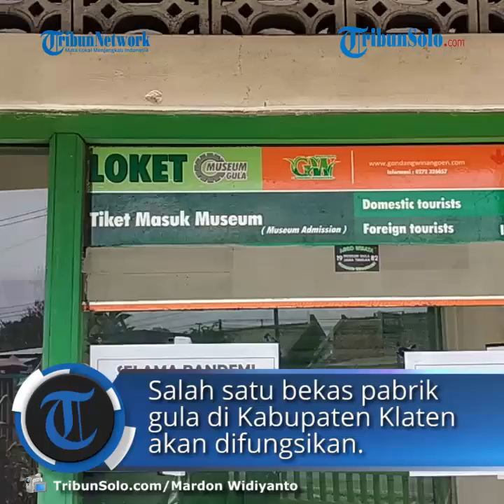Mengulik PG Gondang Baru, Tutup Operasi 2017, akan Difungsikan sebagai Pusat Agrikultur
TRIBUN-VIDEO.COM - Salah satu bekas pabrik gula di Kabupaten Klaten direncanakan akan difungsikan sebagai pusat agrikultur untuk memakmurkan para petani.

Salah satu Pabrik Gula yang nonaktif yang dimaksud adalah Pabrik Gula (PG) Gondang Baru.

PG Gondang Baru ini terletak jalan Raya Solo - Yogyakarta, Karang Asem, Plawikan, Kecamatan Jogonalan, Kabupaten Klaten, Provinsi Jawa Tengah, Indonesia.

Bedasarkan keterangan dari Walyanto Manager PG Gondang Baru, PTPN IX, Pabrik Gula ini dibangun di tahun 1860.

Kantor milik kolonial belanda kala itu bernama NV Klattensche Cultuur Maatschappij berkedudukan di Amsterdam, Belanda.

Kemudian ia melanjutkan ceritanya di tahun 1982 didirikanlah museum gula di PG Gondang .

Museum itu yang bernama museum gula ini merupakan museum gula satu-satunya di Indonesia.

Didalam PG tersebut, merupakan satu-satunya museum gula peninggalan kolonial Belanda.

Di dalam museum itu terdapat replika teknologi gula mulai mesin uap hingga sekarang.

Replika alat-alat pembuat gula seperti diorama pabrik gula dan perkebunan tebu

Selain itu, Walyanto menyebutkan di dalam museum tersebut, ada budidaya tebu renoso di ciptakan di Kabupaten Klaten.

Ia menjelaskan sistem ini merupakan sistem dari budaya kolonial Belanda kala itu.

Sistem ini menggunakan lahan sawah yang basah dibuat menjadi lahan kering.

Hal itu, ia mengatakan karena lahan yang ditanami pohon tebu hanya memerlukan lahan yang kering.

Kemudian, didalam museum tersebut ada juga foto-foto bersejarah, alat komunikasi lama, lokomotif kereta tebu, serta  kereta wisata pabrik untuk berkeliling lokasi.

Selain itu, ada juga tempat rekreasi air seperti Green Park, tempat makan seperti Cafe Banaran, Wedangan Gondang, Home Stay.

Saat ini, ia mengatakan di tahun 2017, PG Gondang Baru ini telah berhenti beroperasi.

Berhentinya pengoperasian pabrik ini dikarenakan kalah persaingan dengan PG milik swasta.

Selain itu, ia mengatakan pergeseran alih fungsi lahan, tingkat kompentensi lahan tebu ini semakin ketat, juga sebagai faktor PG ini berhenti beroperasi

Dalam pantauan TribunSolo.com, Jum'at (13/11/2020), gedung besar di dalam lingkungan pabrik itu terlihat terbengkalai akibat berhenti beroperasi.

Tidak ada suara mesin pembuat gula yang nyala berbunyi.

Hanya objek wisata seperti Green Park, Museum Gula, serta Home stay tetap dibuka.

Hanya saja saat ini terlihat masih sepi, apalagi saat pandemi Covid-19 melanda di Kabupaten Klaten, membuat objek wisata ini makin sepi pengunjung.

Jadwal selama pandemi dibuka mulai buka pukul 08.00 WIB dan tutup hanha sampai 12.00 WIB.